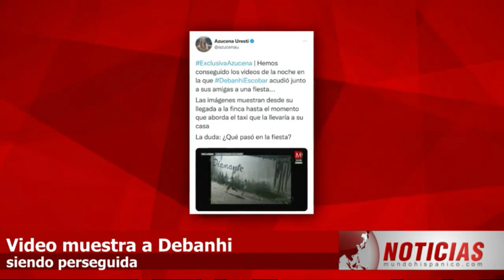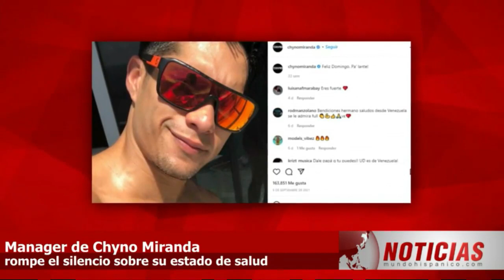¡PERSIGUIERON A DEBANHI ESCOBAR! Dan a conocer NUEVO VIDEO a fuera de la fiesta